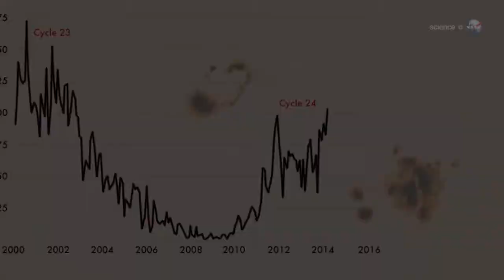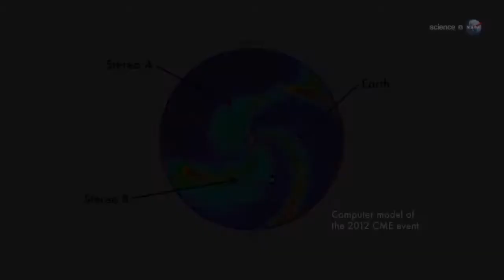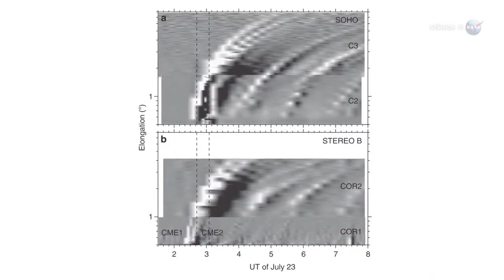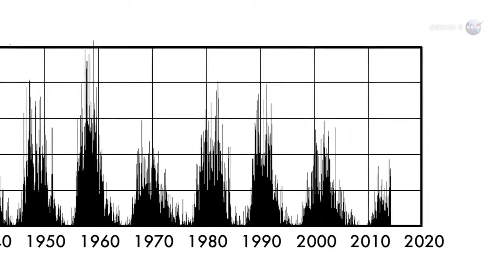Carrington-class Coronal Mass Ejection Narrowly Misses Earth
Two years ago, an intense solar storm narrowly missed Earth. If it had hit, researchers say, we could still be picking up the pieces.